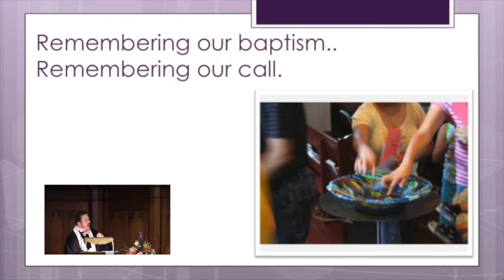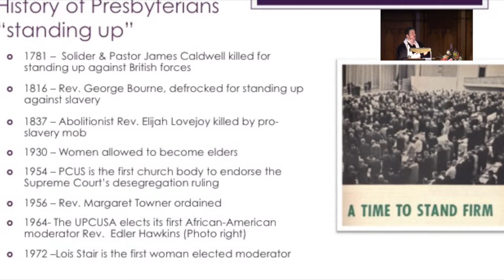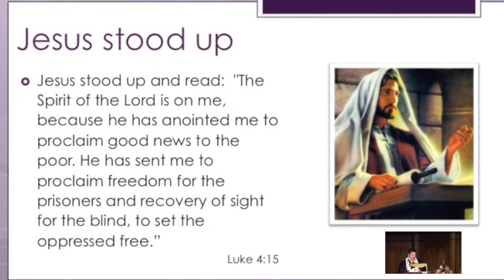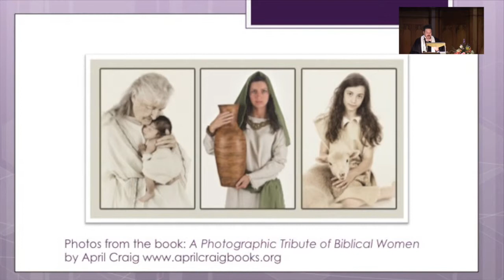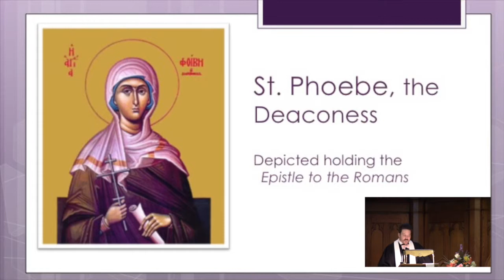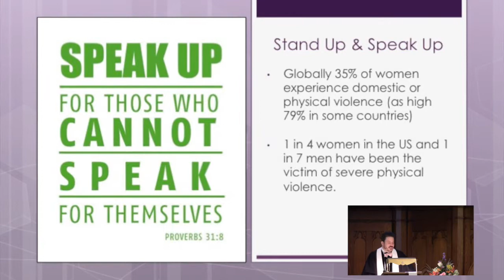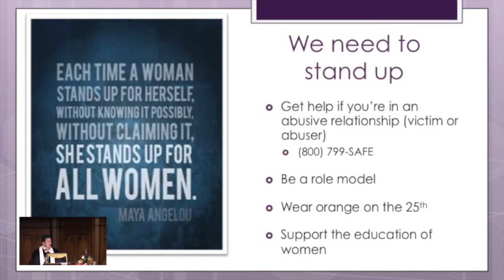Margaret's Blessing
When Jesus rose from the dead, the first people at the tomb were the women... The first people to proclaim the resurrection were women.   The first person to share Paul's letter to the Romans was a woman.

In Margaret's Blessing, Dr. Keller explores Luke 24:1-12 and Romans 16:1-7 . He shares the wonderful gift of women in ministry from past to present and encourages the church to stand up for women who are oppressed, victimized, and silenced. A powerful sermon preached on Mother's Day.